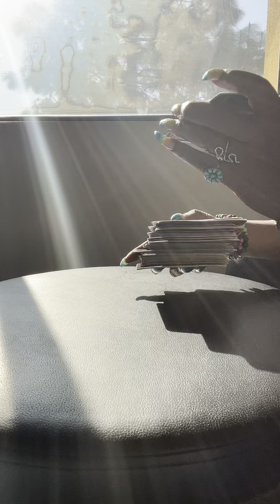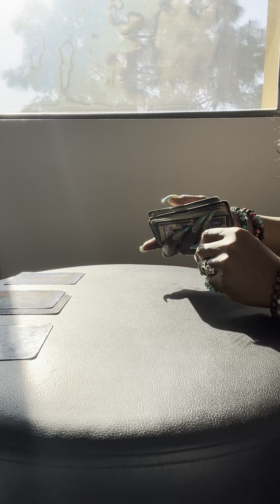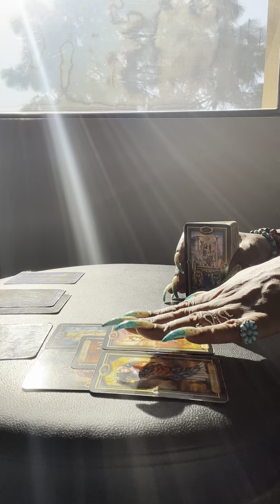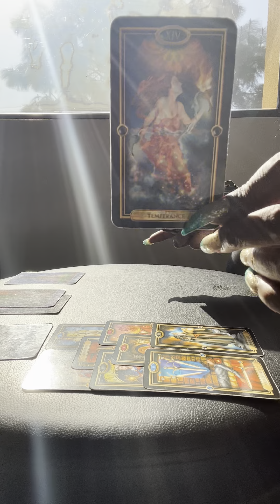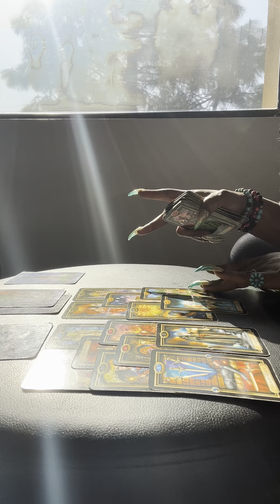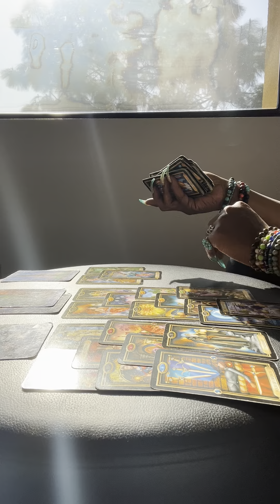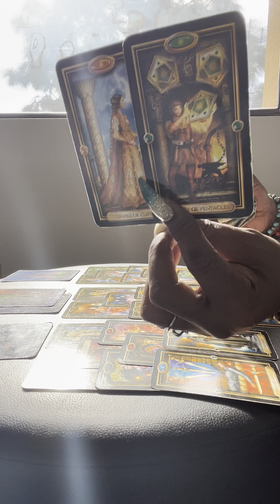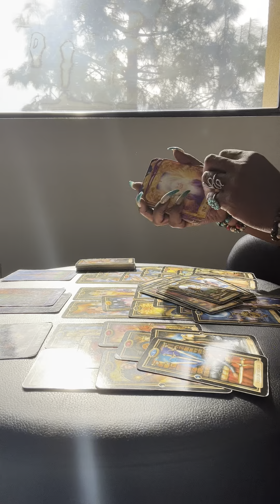THIS PERSON IS OUT OF CONTROL!!! 🌪️THEY ARE A CONTROL FREAK 😳